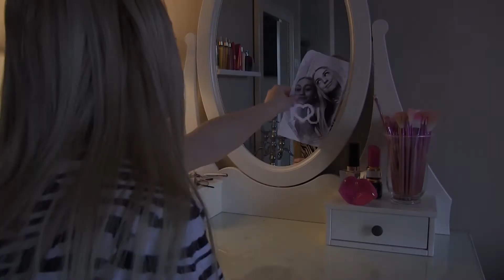En annan - trailer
Trailerproduktion av elever i SA14B1, Stagneliusskolan, Kalmar.